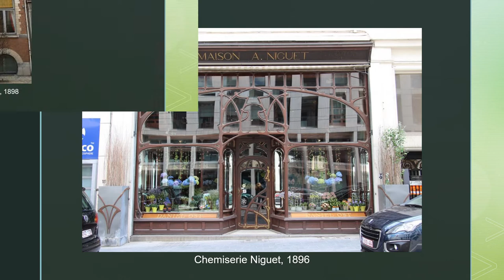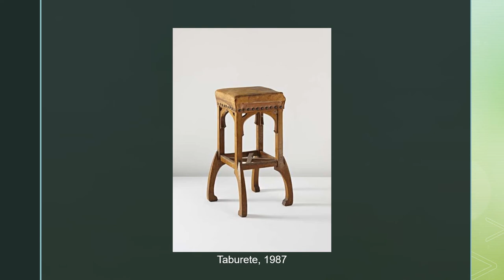Paul Hankar (1857-1901). Art Nouveau